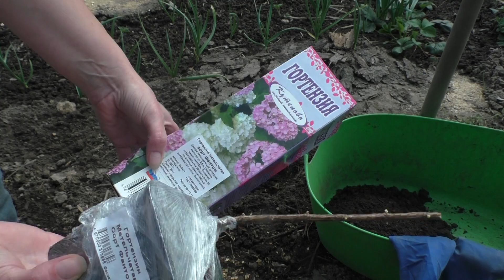Гортензия Метельчатая. Сажаю Гортензию (мастер класс)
Фотки, советы для сада и новости в нашем Instagram
ПОСЕТИТЕ САДОВУЮ ЛАВКУ КАНАЛА
Покупая хорошие товары в нашей лавке вы помогаете мне снимать больше интересных и полезных видео.
Доставляем по всей России.

Комплект удобрений для пышного цветения горшечных